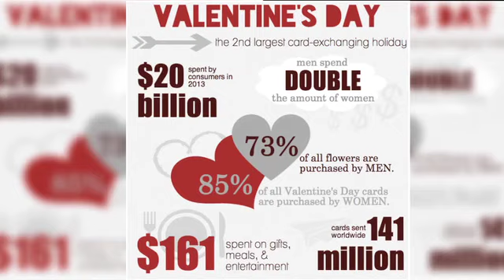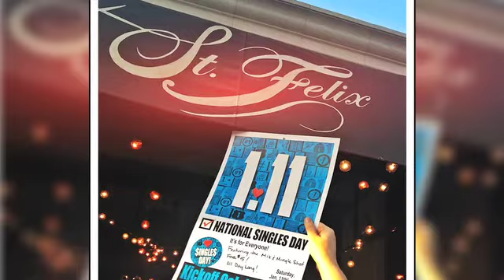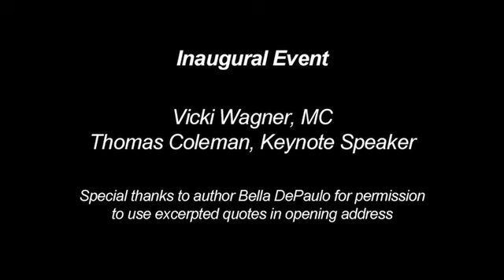National Singles Day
National Singles Day is the last Saturday of National Singles Week, celebrated annually in the U.S. during the 3rd week of September.

History – In 2014, 2015 and 2016, National Singles Day was held on Januray 11th. In 2016, the City of West Hollywood, CA issued a proclamation declaring National Singles Day an official West Hollywood holiday. In 2017, joined forces with National Singles Week, an observance founded in the 1980's by Thomas Coleman and the Ohio Buckeye Singles Council, who also engaged the U.S. Census Bureau to begin releasing annual data on the U.S. single population as part of their online resources for the media, "Facts For Features".

Credits – Special thanks to Mia Dinelly, Vicki Wagner, Tristan Tanya, Jennie McNulty, Matt Baca, Shelagh Ratner, Phillipe Simon, Catherine Gray, Josh Best and all the generous volunteers who helped make the first U.S. Singles Day celebration a huge success.

Voiceove By: Gregory Brown

Inaugural Singles Day Celebration
January 11, 2014
West Hollywood, CA USA